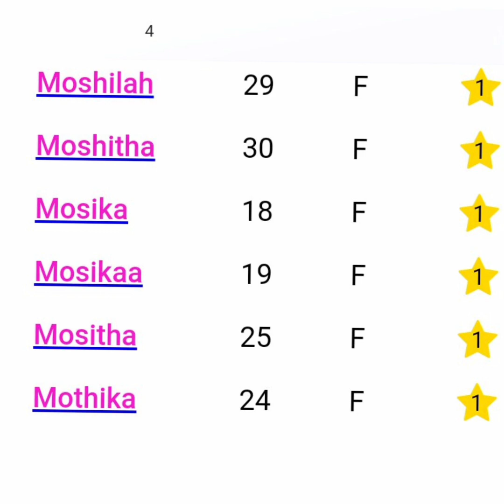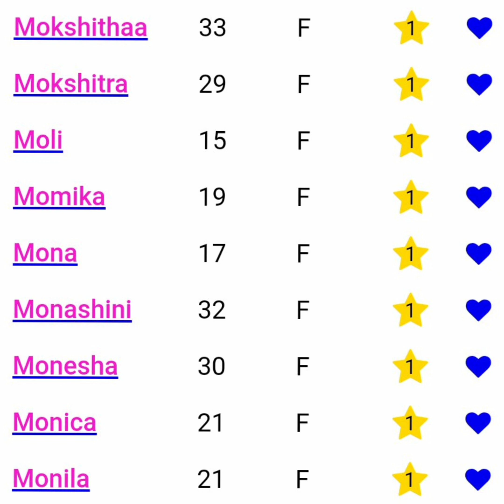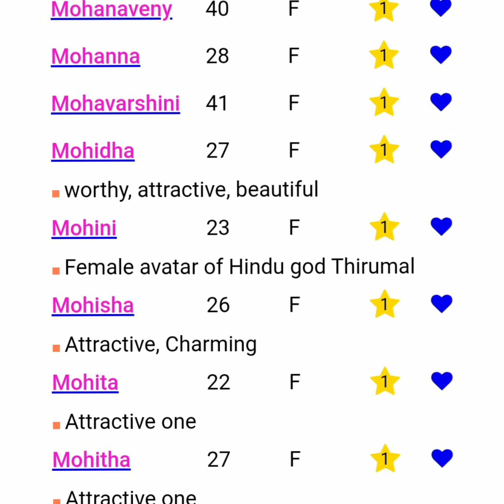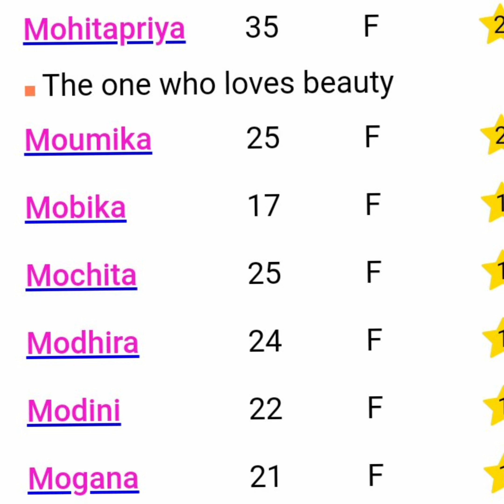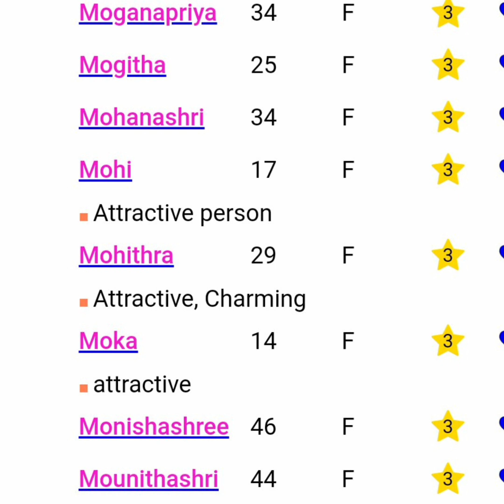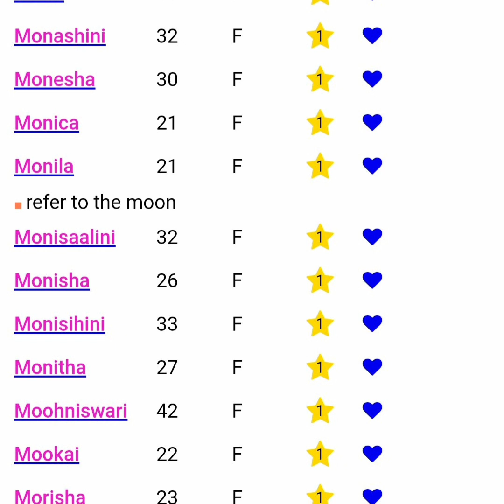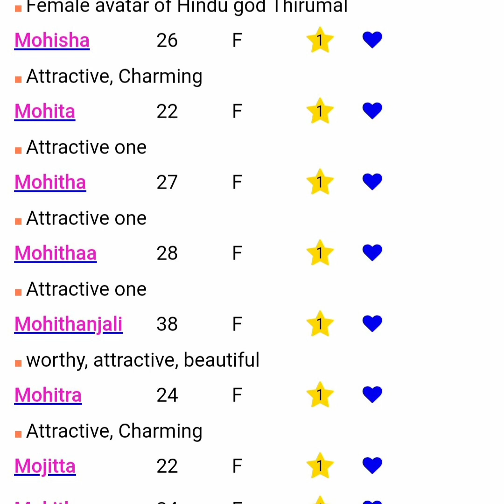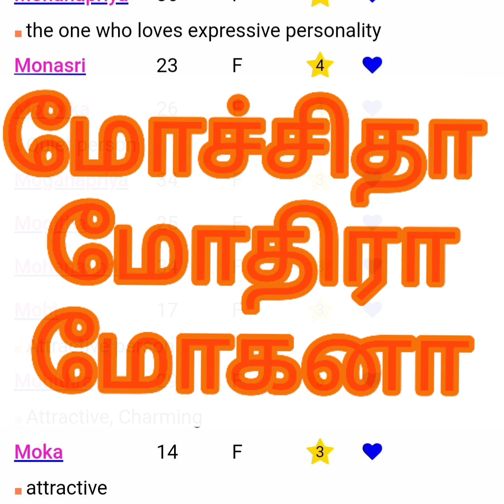சிம்மம்ராசி மகம்,பூரம் பெண் மோ,மெள எழுத்தில் துவங்கும் அதிர்ஷ்டபெயர்கள்name start with letter mo,mow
12 ல் கிரகங்கள் குடும்பத்தோடு விபத்து .1 2 ல் குரு + கேது சம்சாரி ஆன சாமியார் 1 2 ல் செவ் பலன்

உங்கள் வாழ்வை மாற்றும் தகவல்கள் மற்றும் ஆச்சரியங்கள் கொண்ட வீடியோக்கள் தெய்வவாக்கு ஜோதிடர் பெருந்துறை சரவெடி சரவணன் go நட்சத்திரத்திற்கு எங்கே இடம்,வீடு அமையும் ??கரூர் ஜோதிட முழக்கம் −6 where you buy house land

12 ல் கிரகங்கள் குடும்பத்தோடு விபத்து .1 2 ல் குரு + கேது சம்சாரி ஆன சாமியார் 1 2 ல் செவ் பலன்

உங்கள் வாழ்வை மாற்றும் தகவல்கள் மற்றும் ஆச்சரியங்கள் கொண்ட வீடியோக்கள் தெய்வவாக்கு ஜோதிடர் பெருந்துறை சரவெடி சரவணன் go